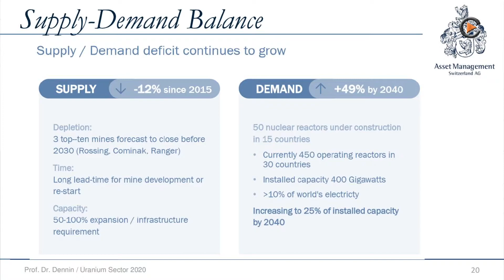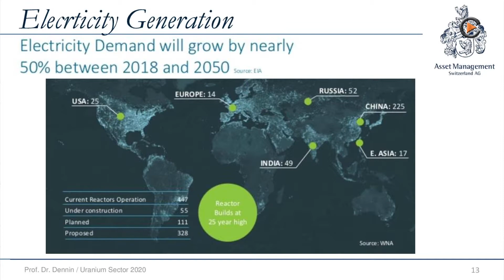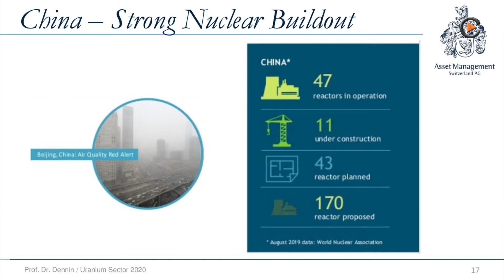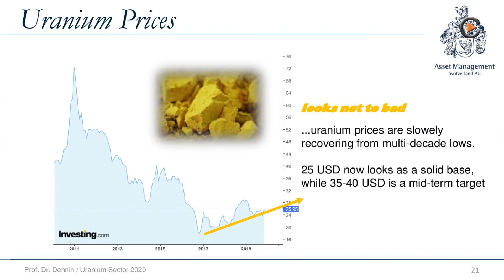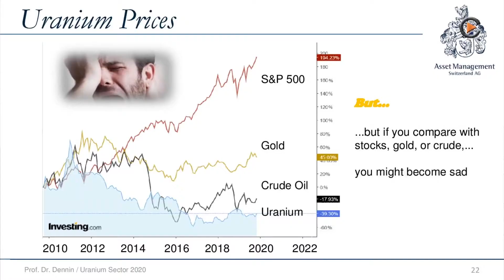Prof. Torsten Dennin: "Uranium Price Will Slowly Rise to 35-40 Dollar"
Torsten Dennin describes the fundamental reasons, why the Uranium price is forced to rise in the next years. The supply demand gap is rising and multiple nuclear reactors are being constructed.